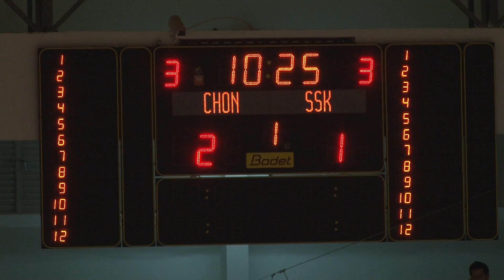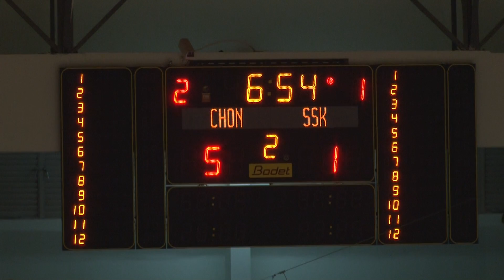ชลบุรีบูลเวฟ 5 ศรีปทุม-ศรีสะเกษ 1